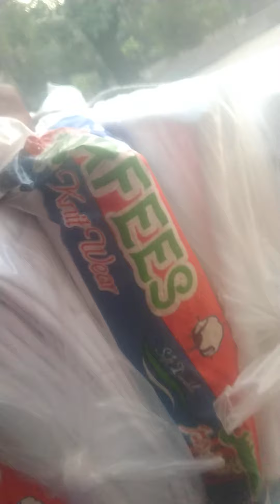lahore built road